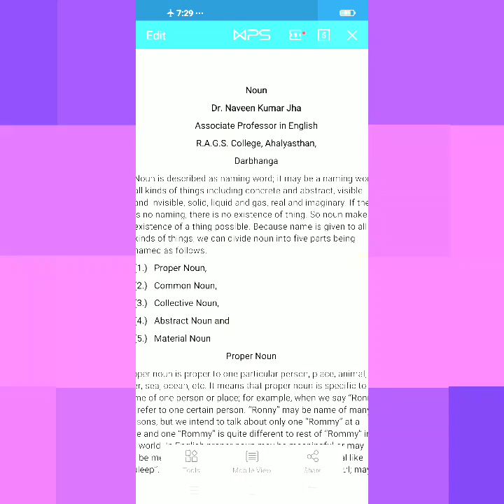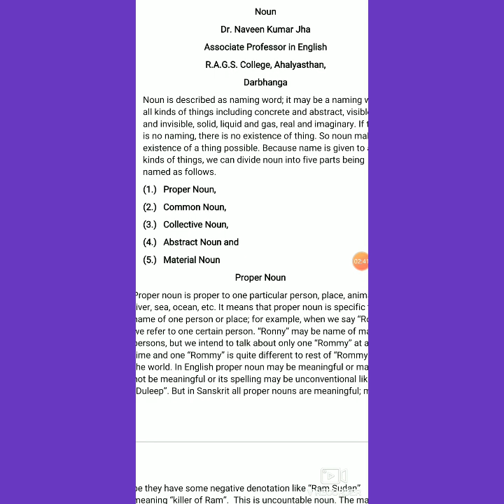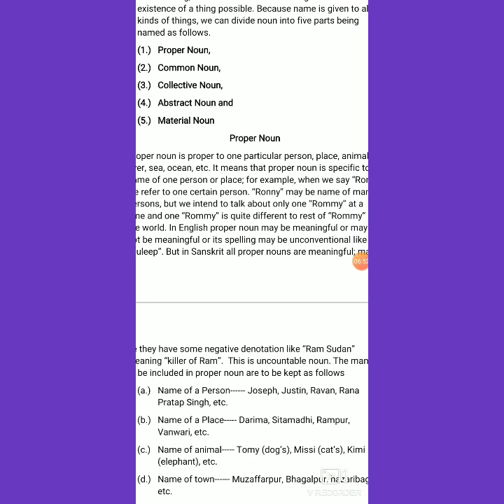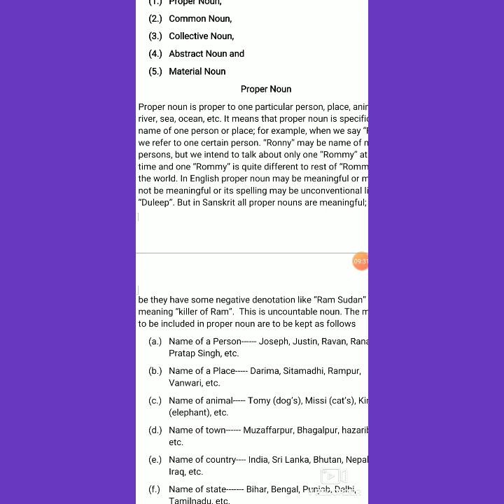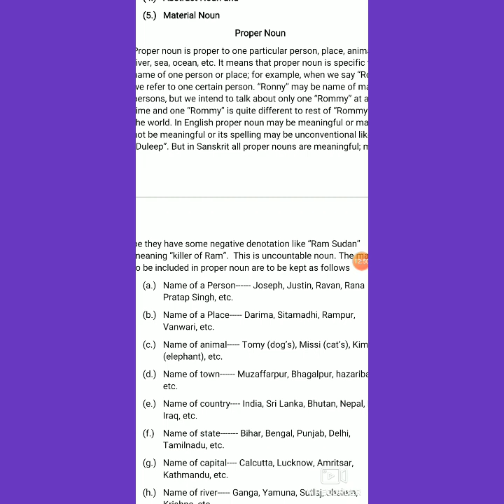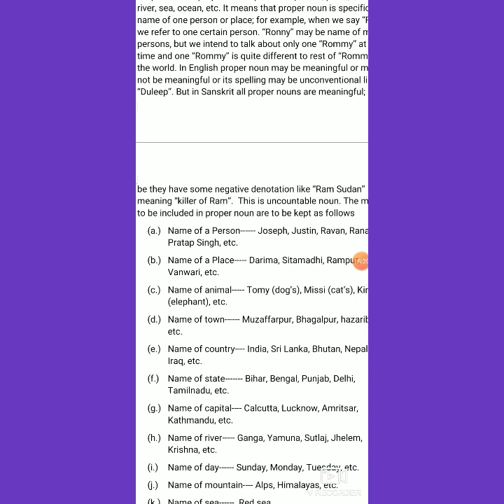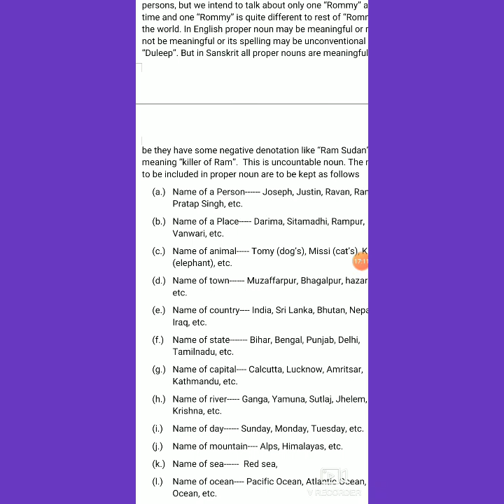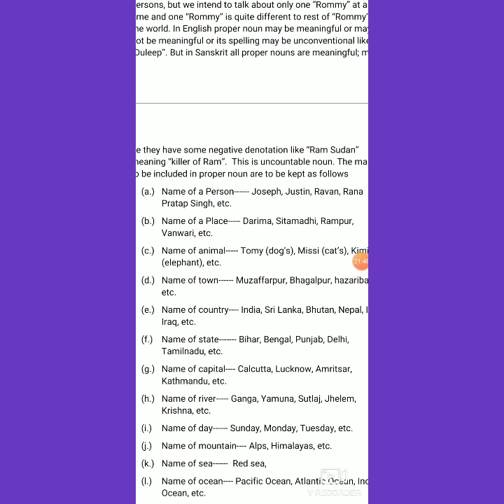Noun (Part 1)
Four different boards and university exams and for written,spoken and improved English.